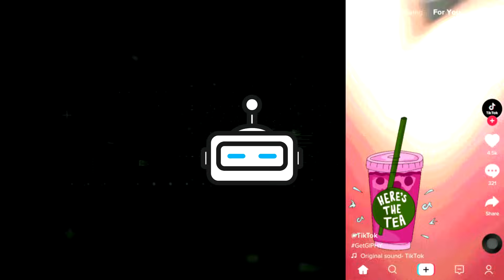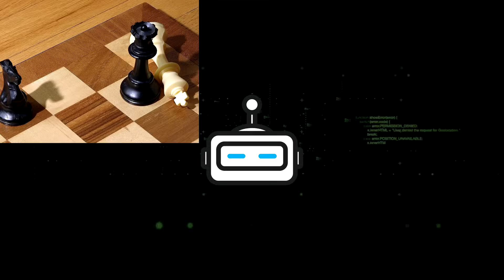The REAL Dark Side of the Pisces TELEPATHY / PSYCHIC by a Pisces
A detailed explanation of the Dark Side of the Pisces TELEPATHY / PSYCHIC by a Pisces.

00:25 Psychic
04:58 Insight/The Eyes
22:13 Hindsight/The Mind
49:13 Foresight/The Mouth